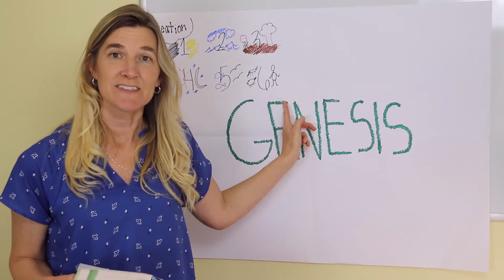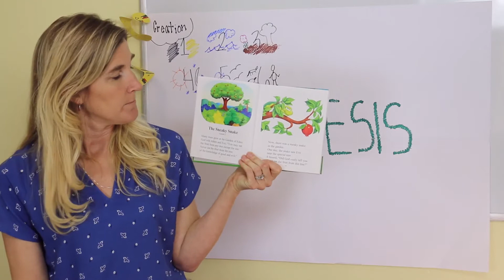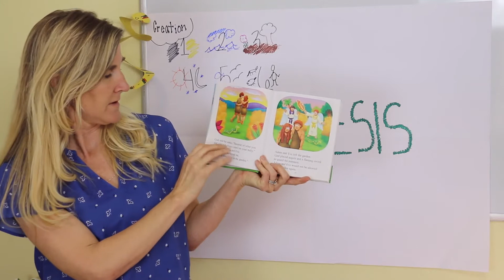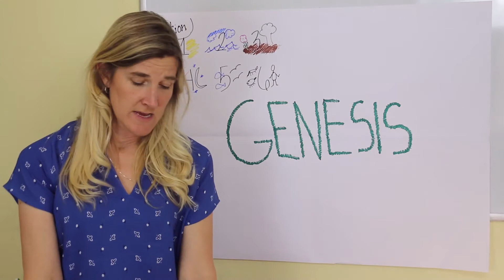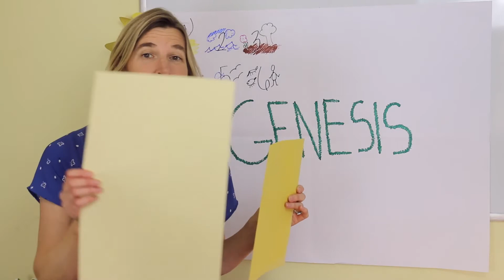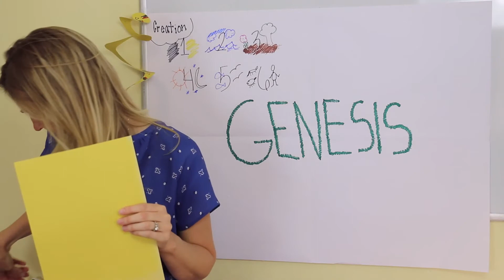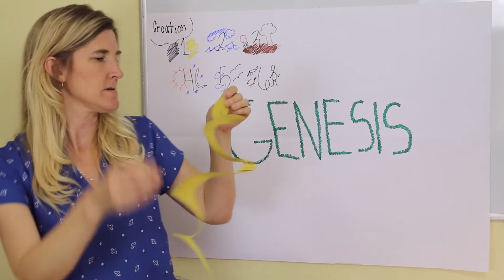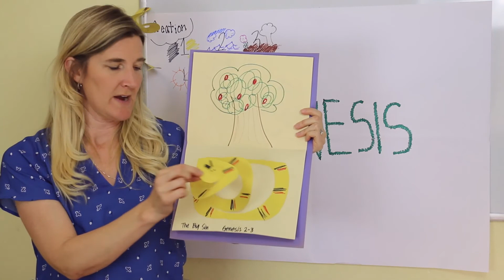Cornerstone Kids - January 24th 2021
Join our children's director Barbara Tank for a message, from the book of Genesis, as well as an activity and a craft.